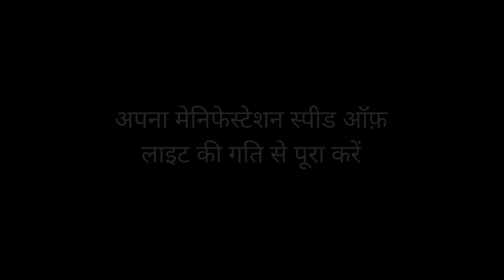अपनी मनोकामना जल्द से जल्द पूरी करने का तरीका | डॉ पिल्लई हिंदी | Speedily Manifest |Dr Pillai Hindi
"इस वीडियो में डॉ पिल्लई द्वारा अपनी मनोकामना को प्रकाश की गति की तरह तेजी से पूर्ण करने का तरीका एंव आकांक्षाओं के फलीकरण के लिए विचारधाराओं में बदलाव लाने संबंधी शिक्षा दी गई है।"

डॉ भास्करन पिल्लई एक प्रबुद्ध गुरु, अन्वेषक और मानवतावादी हैं. डॉ पिल्लई की शिक्षाओं और कार्यक्रमों के परिणामस्वरूप दुनिया भर में लाखों लोगों ने अपने जीवन में अतुल्य सुधार का अनुभव किया है।                                                                                                                       आइए जुड़ें: